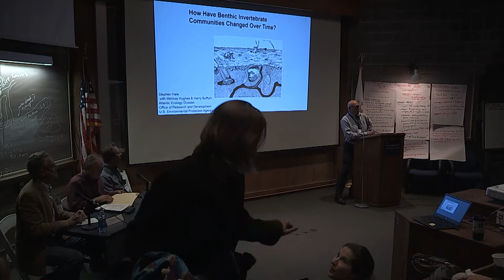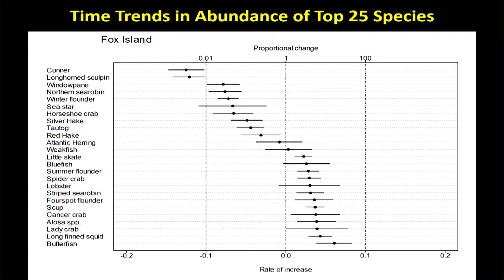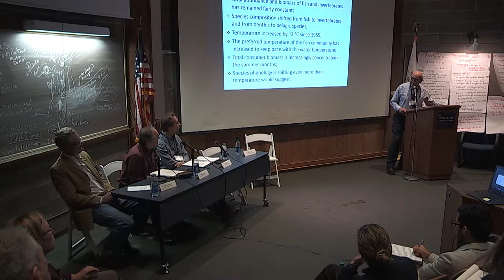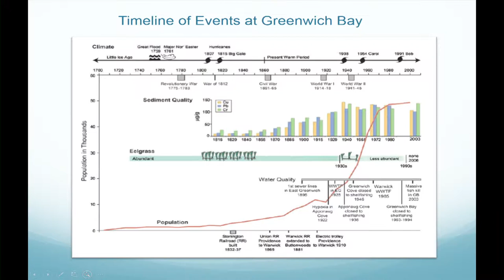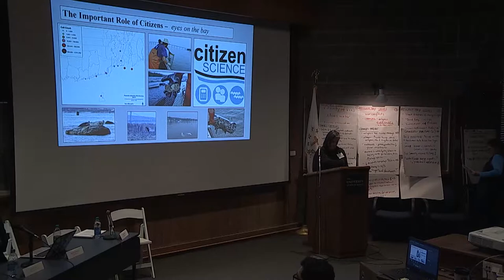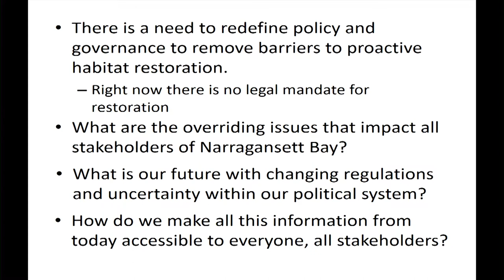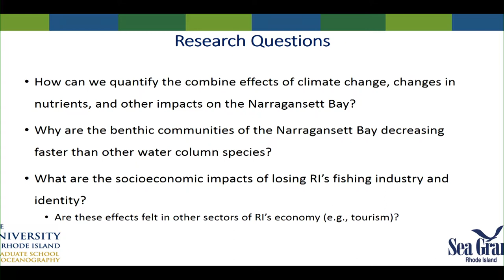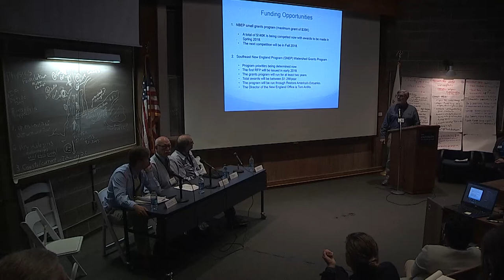16th Annual Ronald C. Baird Symposium - Changes in Narragansett Bay - Afternoon Session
16th Annual Ronald C. Baird Symposium - Changes in Narragansett Bay: A Conversation Among Citizens and Scientists

8:00am - 4:30pm